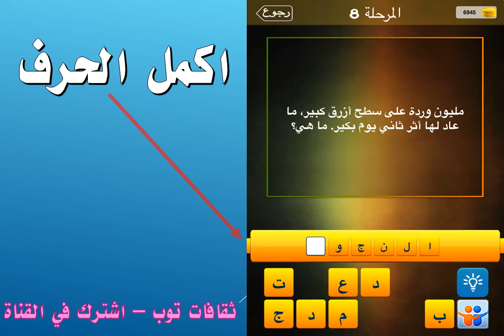مليون وردة على سطح ازرق كبير، ما عاد لها اثر ثاني يوم بكير ما هي ؟